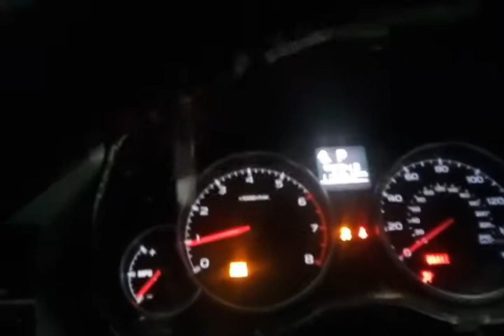Aik786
2014 legacy